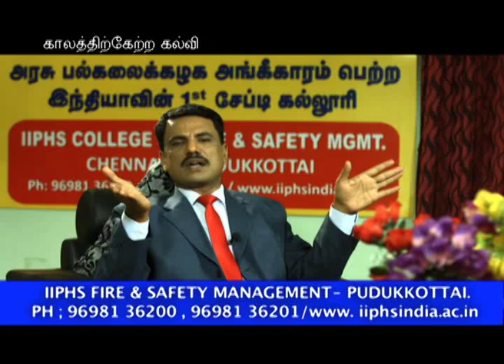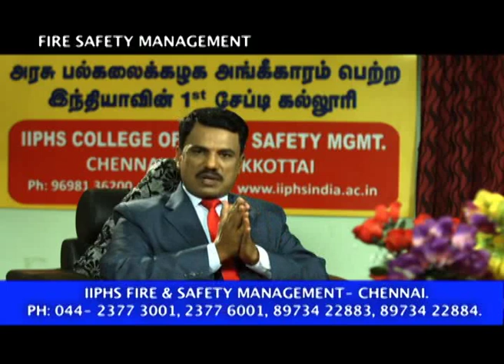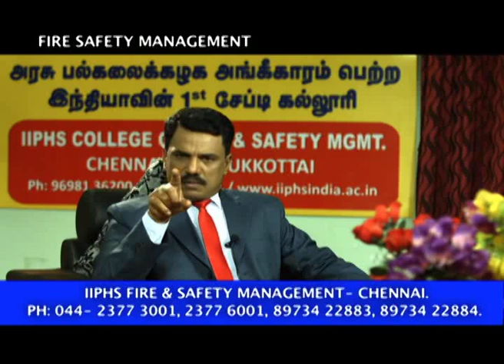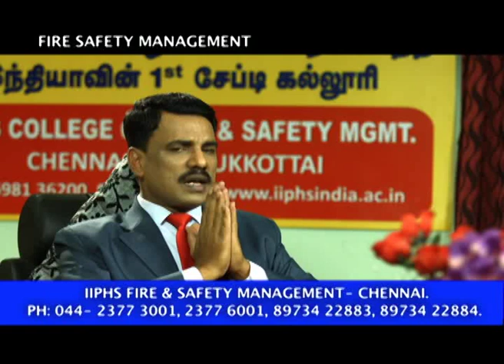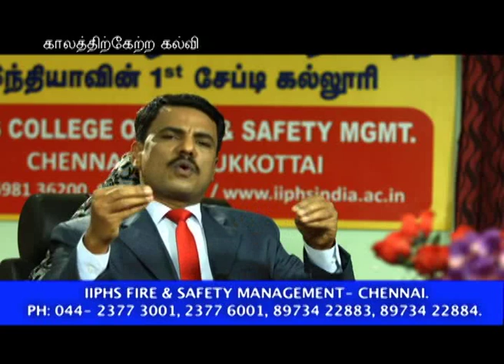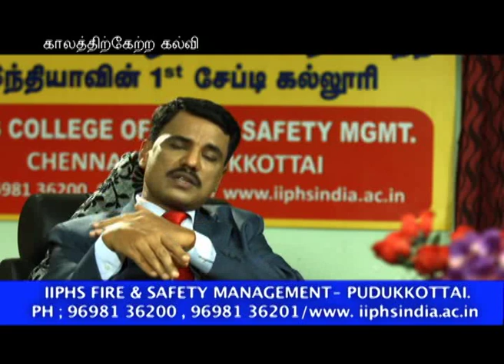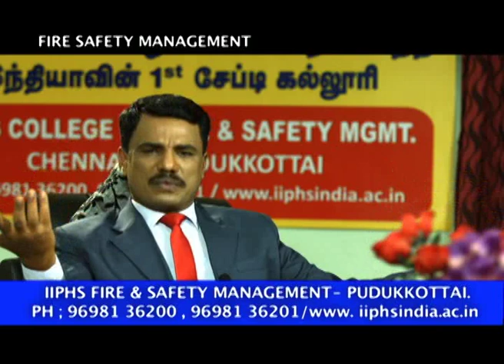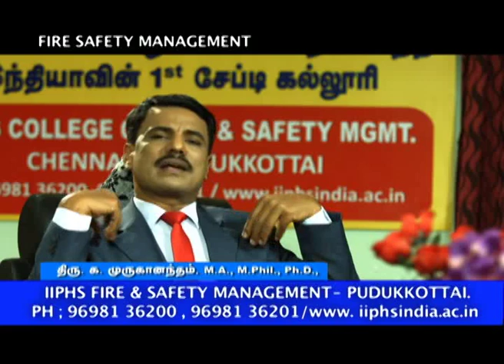காலத்திற்கேற்ற கல்வி | மாணவர்களுக்கான சிறந்த வழிகாட்டி | Career guidance For Students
காலத்திற்கேற்ற கல்வி | மாண்வர்களுக்கான சிறந்த வழிகாட்டி | Career guidance For Students